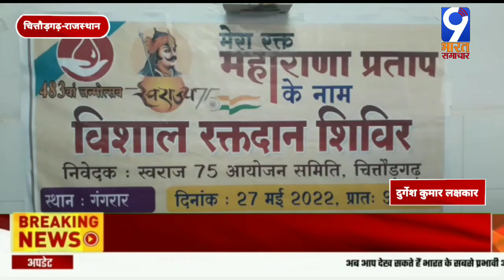मेरा रक्त महाराणा प्रताप के नाम, 605 यूनिट रक्तदान संग्रहण/9 Bharat Samachar